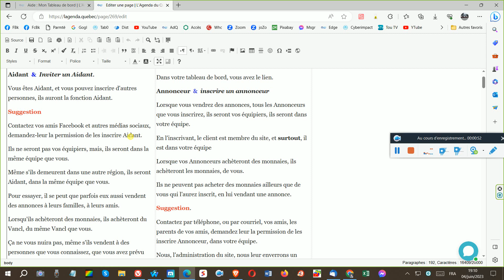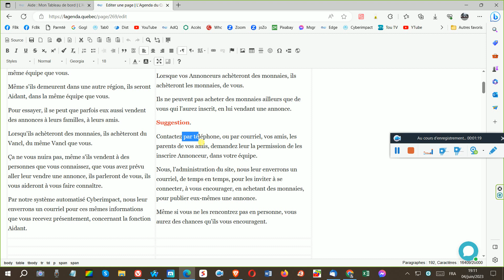92 sec Inviter amis et votre famille à être Aidant ou client Annonceur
92 sec Inviter amis et votre famille à être Aidant ou client Annonceur